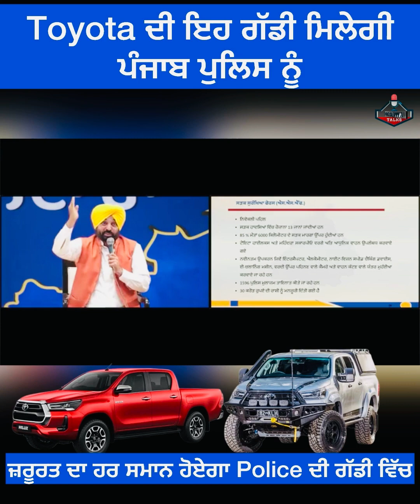Toyota ਦੀ ਇਹ ਗੱਡੀ ਮਿਲੇਗੀ ਪੰਜਾਬ ਪੁਲਿਸ ਨੂੰ | ਜ਼ਰੂਰਤ ਦਾ ਹਰ ਸਮਾਨ ਹੋਏਗਾ ਪੁਲਿਸ ਦੀ ਗੱਡੀ ਵਿੱਚ | toyota hilux